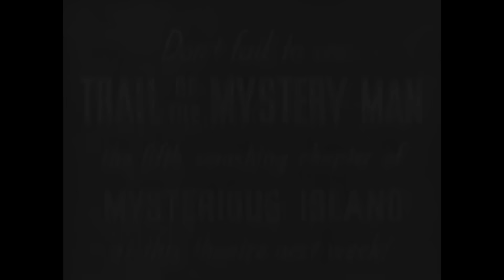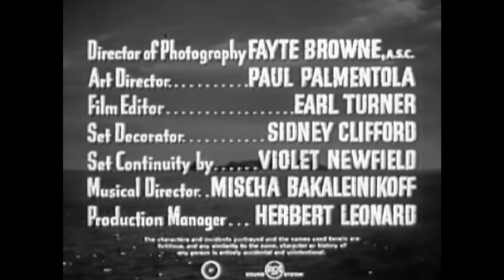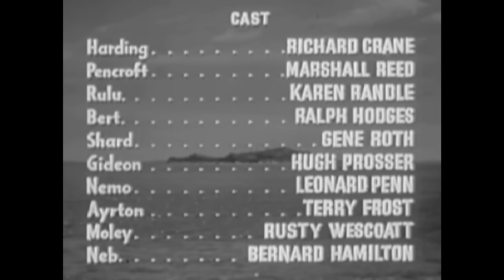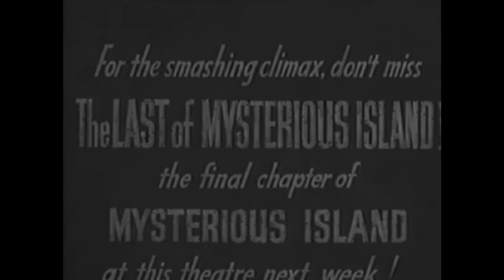Mysterious Island REMASTERED | Full Sci-Fi Movie | Richard Crane | Marshall Reed | Jules Verne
An adaptation of the Jules Verne novel. It is 1865 and Union prisoners use a military balloon to escape a Southern prison camp near the end of the Civil War. The balloon drifts for days and finally lands on a mysterious volcanic island with very unusual inhabitants. Also landing, in a better aircraft, is Rulu, a visitor from Mercury. She seeks a radioactive material that will enable her to manufacture an explosive hat will destroy the world or, at least, the portion known as Earth.

1951 American 15-chapter movie serial from Columbia Pictures, the studio's 46th, that stars Richard Crane, Marshall Reed, Karen Randle, and Ralph Hodges. It is an adaptation of Jules Verne's 1874 novel, The Mysterious Island (L'Île mystérieuse). As in the original story, which was Verne's follow-up to Twenty Thousand Leagues Under the Sea, this serial is set in 1865. However, Columbia's screenwriters added alien Mercurians as an additional set of villains. The serial has been labeled a space opera version of Verne's novel.

Long summary:
During the siege of Richmond, Virginia, in the American Civil War, POW Capt. Cyrus Harding escapes from his Confederate captors in a rather unusual way – by hijacking an observation balloon. In his escape, Harding is accompanied by sailor Pencroft, his nephew Bert, writer Gideon, loyal soldier Neb, and a dog. A hurricane blows the balloon off course, and the group eventually crash-lands on a cliff-bound, volcanic, uncharted (and fictitious) island, located in the South Pacific, with very unusual inhabitants. They name it "Lincoln Island" in honor of American President Abraham Lincoln. The castaways soon encounter a group of people that include the local natives (who worship the island's volcano), Rulu (a woman from Mercury trying to extract an unnamed superexplosive element in order to conquer the Earth), Ayrton (a wild man exiled on the island) and Captain Shard (a ruthless pirate). A mystery man, who possesses great scientific powers, also makes his presence known to the group of people; he is Captain Nemo, who survived the whirlpool in 20,000 Leagues Under the Sea, and unlike the character in the Disney film, was not fatally wounded by military troops from warships. On the way, our quintet of heroes must battle the elements and peoples while trying to figure out a way off the island and back to civilization.

Cast: Richard Crane, Marshall Reed, Karen Randle, Ralph Hodges, & Gene Roth

Trivia:
Rulu's men wear hooded masks from The Spider's Web (1938) and shirts from Flash Gordon Conquers the Universe (1940).
The bleeping sound that Rulu's transmitter emits can be heard in other movies like Earth vs. the Flying Saucers (1956) and The Giant Claw (1957).
This movie serial, loosely based on the book by Jules Verne, was produced by Sam Katzman for Columbia Pictures. 10 years later, Katzman's protege, Charles H. Schneer, produced the more well-known movie adaptation, Mysterious Island (1961) (which similarly took liberties with the source material), also for Columbia.
Chapter Titles: 1. Lost in Space 2. Sinister Savage 3. Savage Justice 4. Wild Man at Large 5. Trail of the Mystery Man 6. The Pirates Attack 7. Menace of the Mercurians 8. Between Two Fires 9. Shrine of the Silver Bird 10. Fighting Fury 11. Desperate Chance 12. Mystery of the Mine 13. Jungle Downfall 14. Man From Tomorrow 15. The Last of Mysterious Island

Brazil: A Ilha Misteriosa
Finland: Salaperäinen saari
Hungary: Rejtelmes sziget
Serbia: Tajanstveno ostrvo
Turkey: Esrarengiz Ada
Venezuela: La isla misteriosa